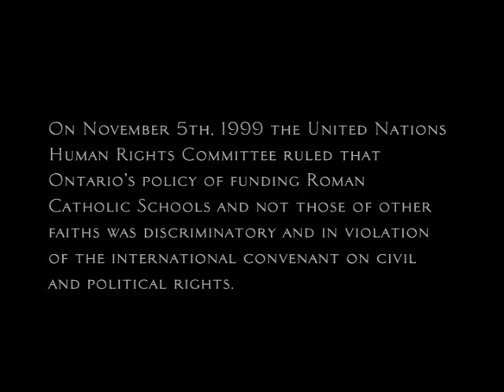Afrocentric school documentary-the premier section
This segment focuses on the role of the premier in this issue to establish Canada's first publicly funded Africentric school